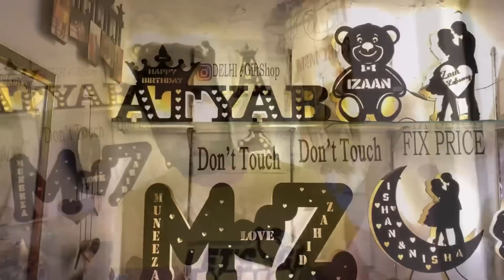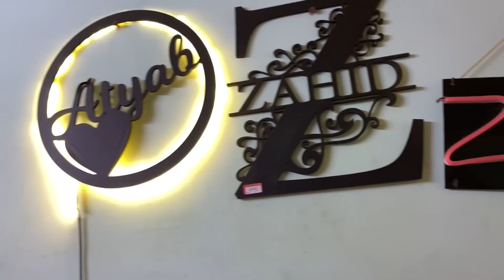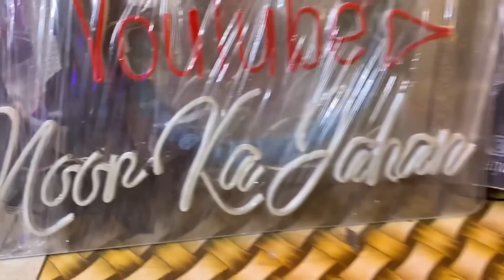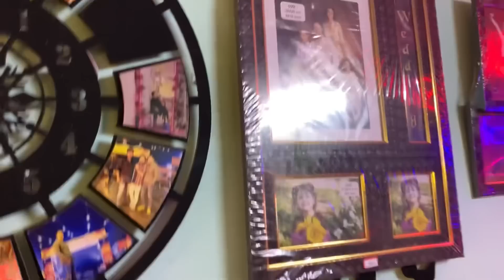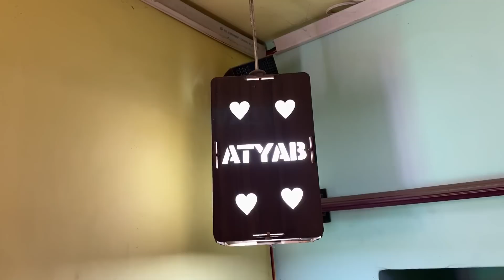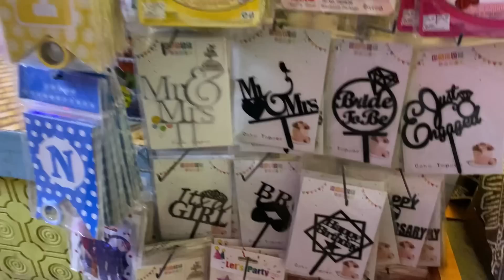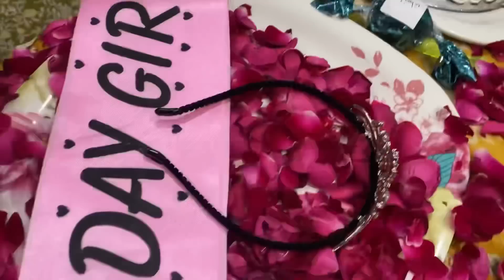My Husband Gave Me The Cutest Birthday Surprise ! | Birthday vlog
Hey guys,